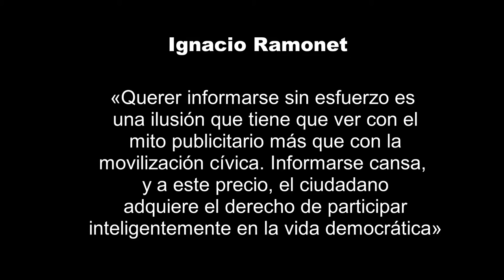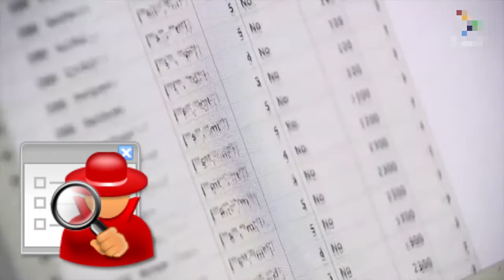Geopolítica | Ignacio Ramonet Software de espionaje Pegasus | Assange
Geopolítica | Ignacio Ramonet hace un análisis sobre la situación de Pegasus el software espía utilizado con fines políticos que ha causado un escandalo a nivel mundial